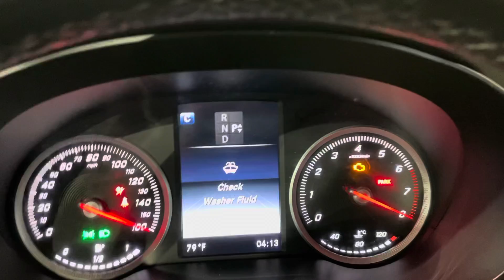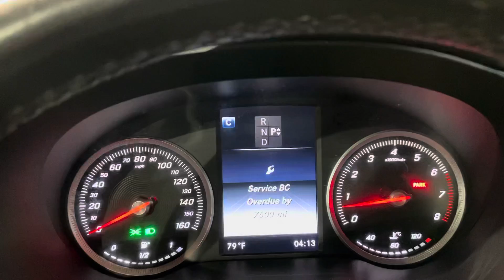2016 MERCEDES-BENZ GLC 300 4D A9 RWD 2.0L TURBOCHARGED I4 SUV / LOADED / EXTRA CLEAN